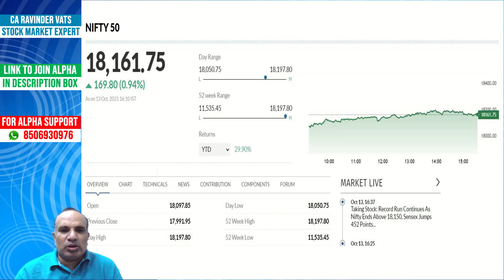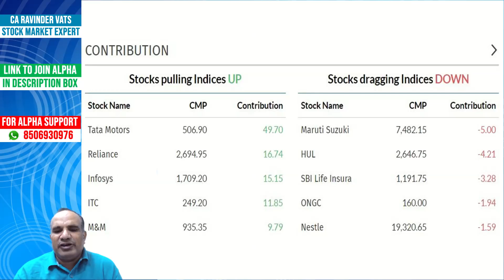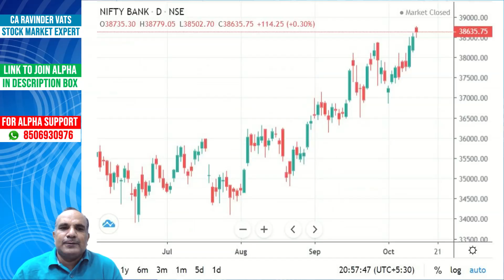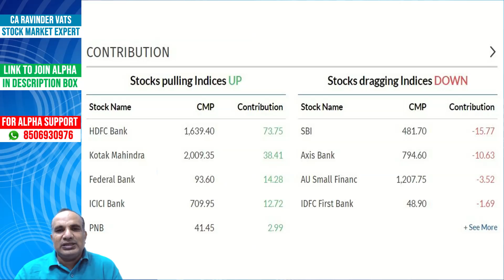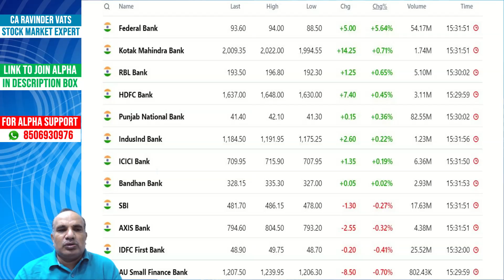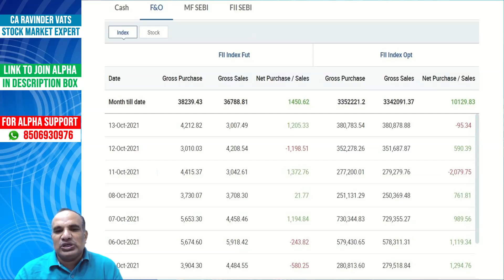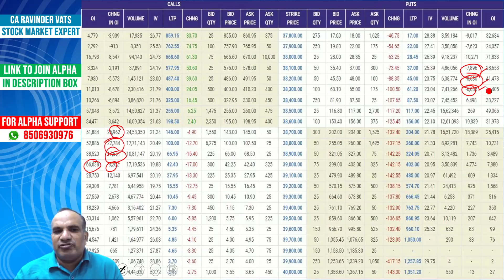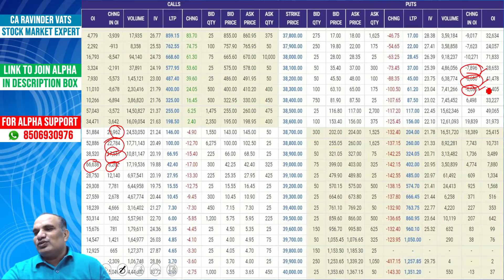Tata Motors की Buy Buy by CA Ravinder Vats